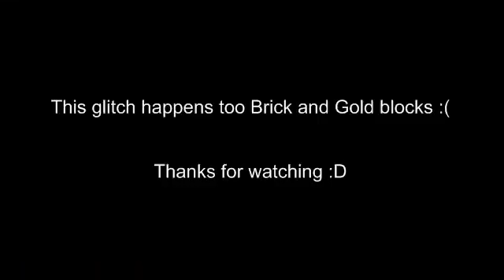Minecraft funny texturepack glitch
I uploaded a texture pack and i had a glitch :L